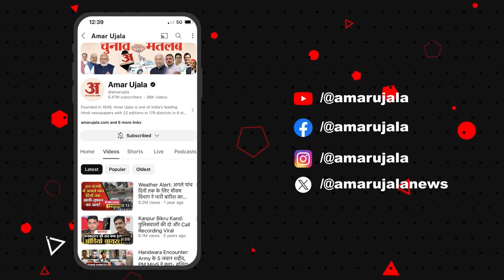PM Modi in Bihar:जिसको किसी ने नहीं पूछा हम उसको पूज रहे, Purnea में बोले प्रधानमंत्री नरेंद्र मोदी